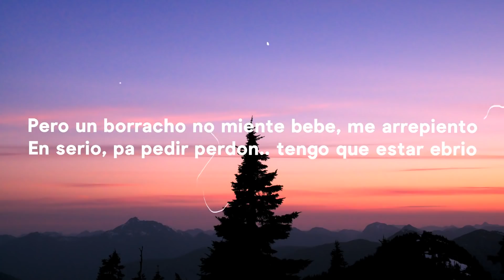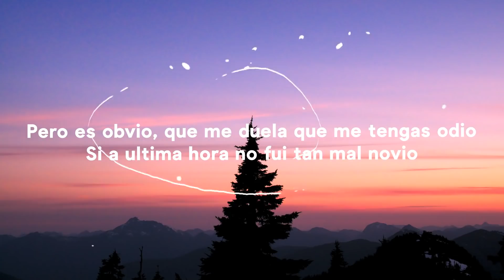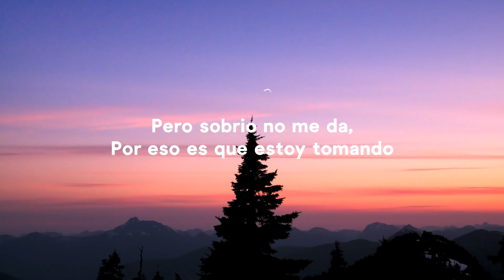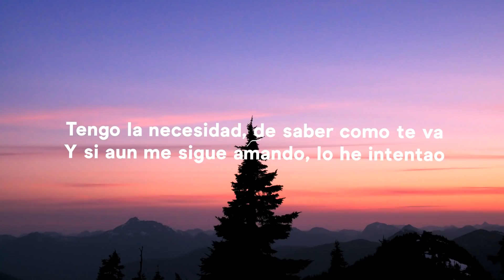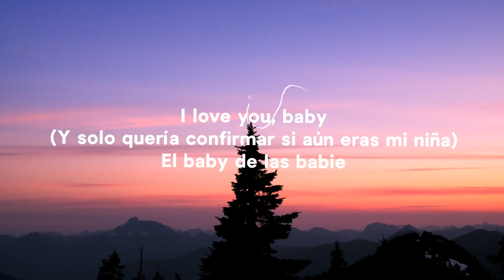Maluma - Sobrio (Letra/Lyrics)